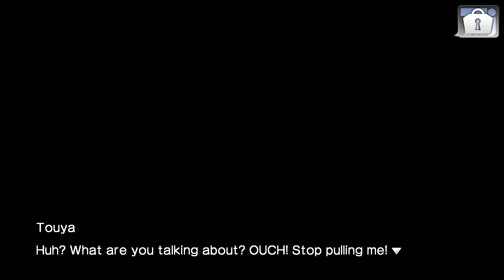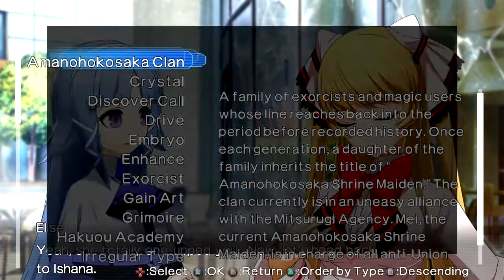Storytime - Xblaze: Code Embryo - Part 11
Living the backstory of BlazBlue. On PS3 in 720p.

Let's Play